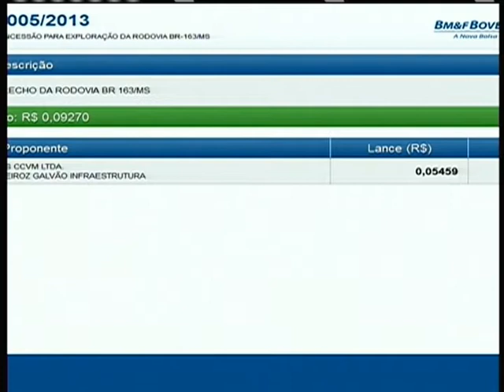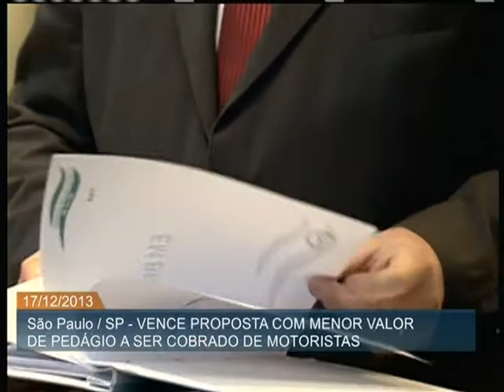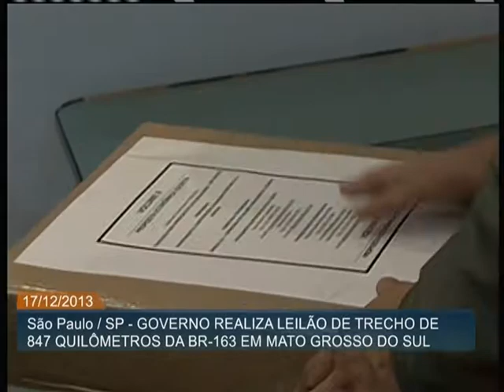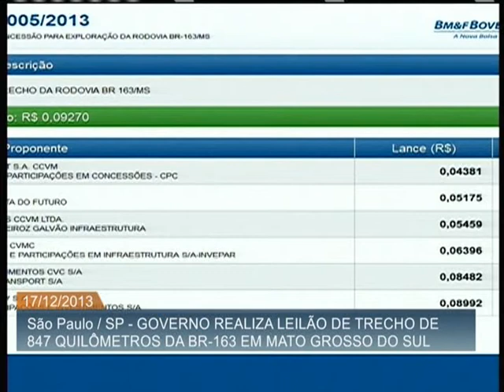Leilão de trecho da rodovia BR-163 é finalizado com 52% de deságio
ATIVIDADES DO GOVERNO - 17.12.13:  A Companhia de Participações em Concessões (CCR) venceu o leilão para concessão de trecho da rodovia BR-163/MS, realizado pela Agência Nacional de Transporte Terrestre (ANTT), na manhã desta terça (17), na BM&FBOVESPA, em São Paulo (SP). A empresa ofertou um deságio de 52,74% em relação à tarifa-teto. O edital prevê a execução dos serviços de duplicação, recuperação, manutenção, conservação, operação, implantação de melhorias e ampliação de capacidade de  847,2 km da rodovia BR-163 (MS).